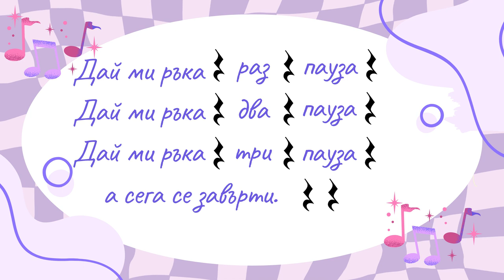3. клас, Музика Рива, Песен за паузата, с.13, караоке на песента Десислава Цонева, 4. курс Музика